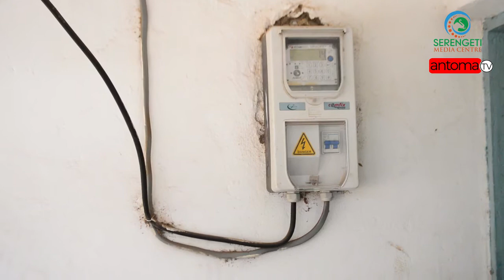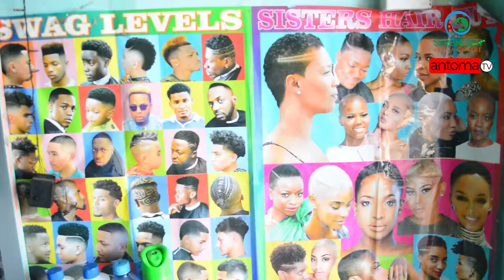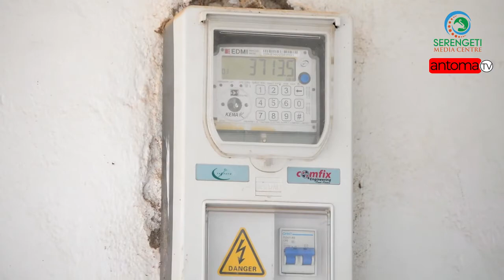WALIA TATIZO LA UMEME, TANESCO YAJA NA UFUMBUZI